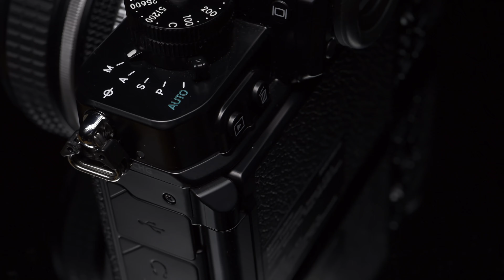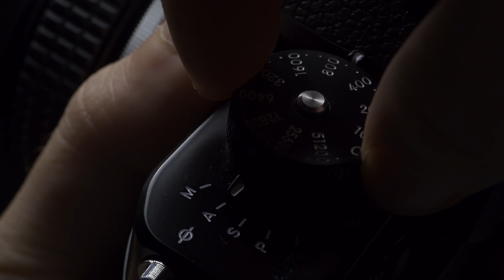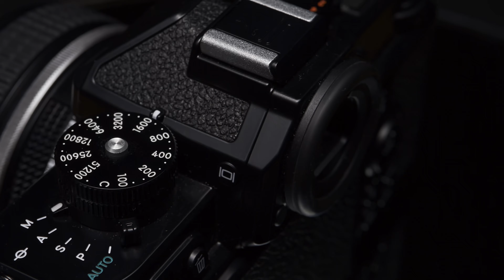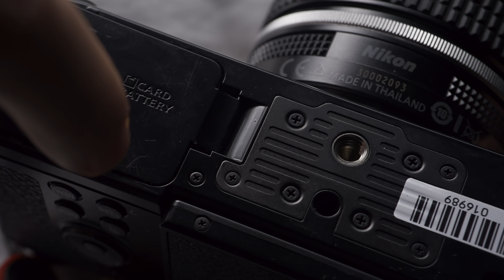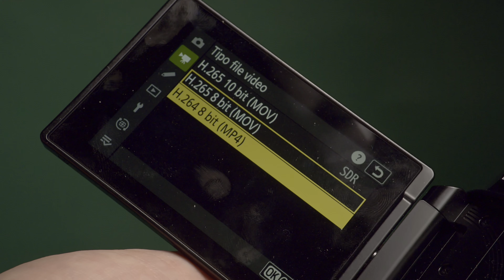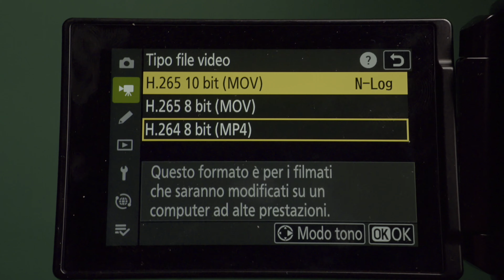Recensione Nikon ZF - Guardare prima dell'acquisto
Ben tornati ragazzi! siamo arrivati all'ultimo video dell'anno.

Oggi andiamo a parlare della nuova Nikon ZF. Ho avuto due settimane per provarla e ragionare sulle scelte di Nikon che vanno dall'estetica alle varie funzionalità.
La nuova Nikon ZF unisce due target ben precisi a mio parere: i giovani content creator che usano Nikon e gli amanti del look analogico / fan del brand.

Lo fa con un'estetica da urlo ma le prestazioni? andiamo a vedere insieme!

Acquistala qua

Ringrazio Nikon per avermi mandato la camera da provare, Erin per avermi fatto da soggetto per questo test e assolutamente Fabio Corsatto per avermi prestato la Nikon analogica che ho usato per la intro!!

• Camere ed Obiettivi
• Content Creation
• Libri Fotografici
• Postazione Editing
• Postazione Tethering
• Props Fotografici
• Studio Fotografico

[P.S] - Tutti i Link presenti i descrizione aiutano il Canale a crescere. I link Amazon mi permettono di guadagnare una % sul vostro acquisto senza farvi spendere nulla in più. Se volete quindi supportare il canale in modo continuativo potete salvare il seguente link nei vostri preferiti: